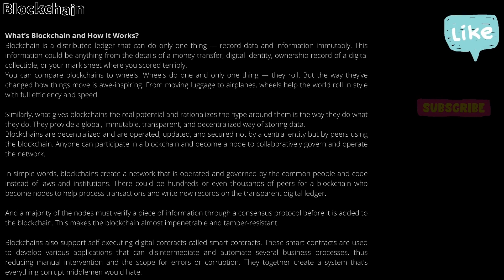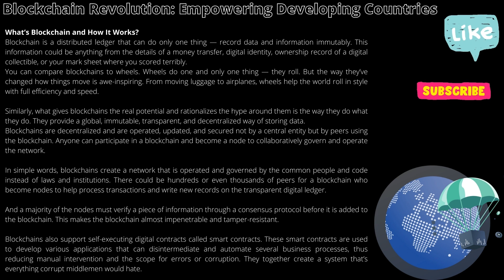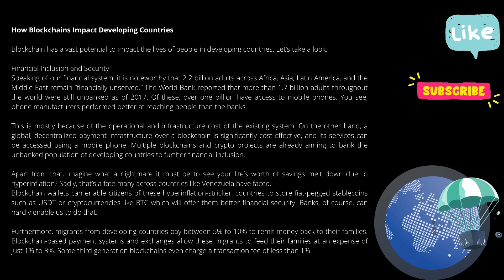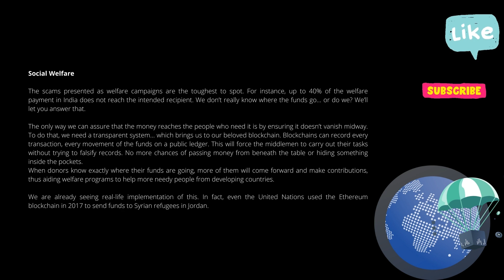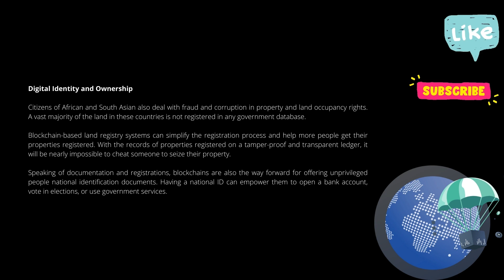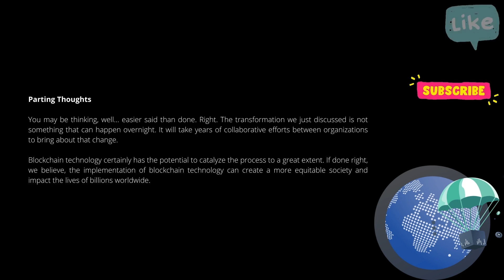Blockchain Revolution: Empowering Developing Countries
The Blockchain revolution is here and there’s a great chance it will empower developing countries. Let’s find out how.